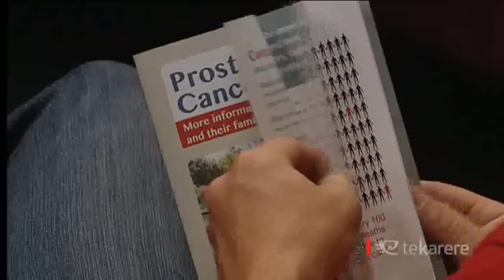Māori men urged to get checked for prostate cancer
Prostate Awareness Month starts today and men over the age of 40 are being encouraged to get a simple test for the disease. Mortality rates for Māori men from prostate cancer are a major concern.